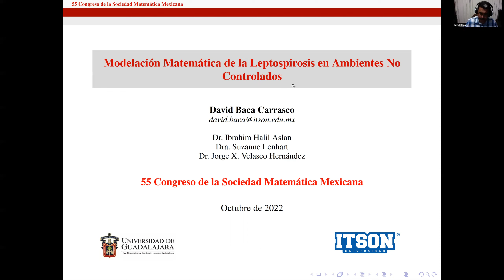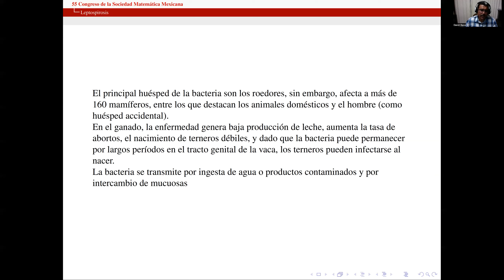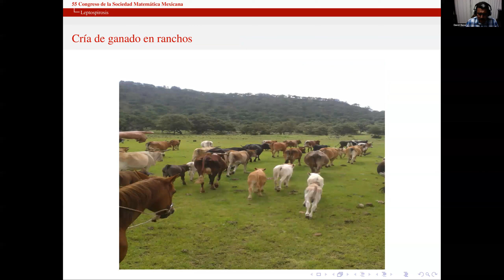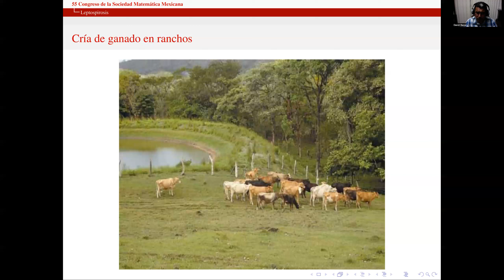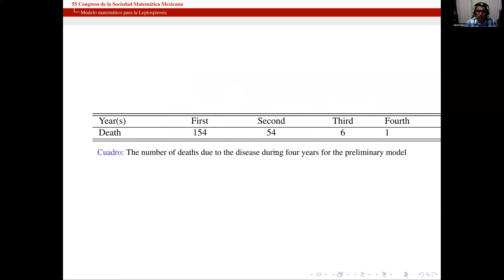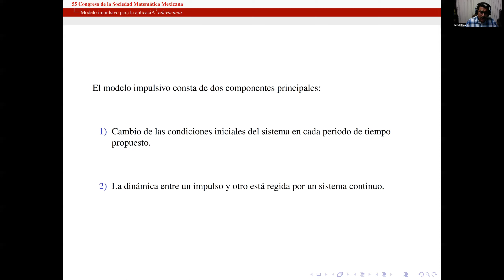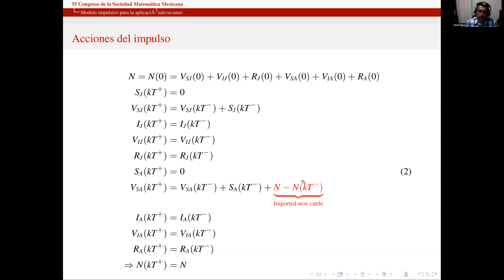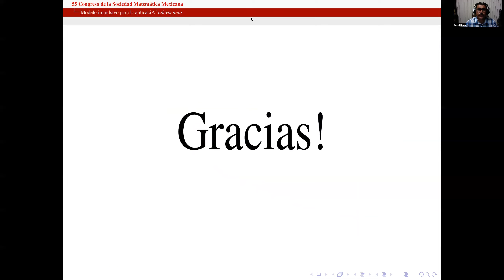Modelación Matemática de la Leptospirosis en Ambientes No Controlados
Ponente: David Baca Carrasco,
Titulo: "Modelación Matemática de la Leptospirosis en Ambientes No Controlados"
Sesión: Biomatemáticas.